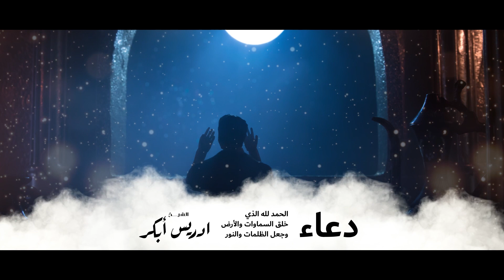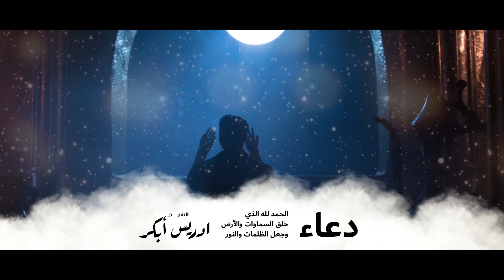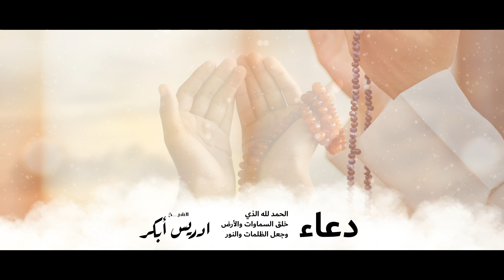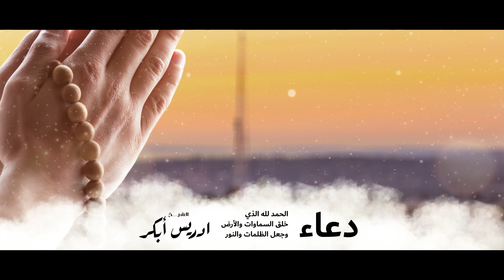دعاء الشيخ إدريس أبكر من تراويح رمضان| الحمد لله الذي خلق السماوات و الأرض و جعل الظلمات و النور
من تراويح رمضان دعاء الشيخ إدريس أبكر| الحمد لله الذي خلق السماوات و الأرض و جعل الظلمات و النور
انضم الآن إلى شبكة سلام ميديا أكبر شبكة محتوى إسلامي على الإنترنت:
توزيع ديجيتال: شركة قنوات
ـــــــــــــ